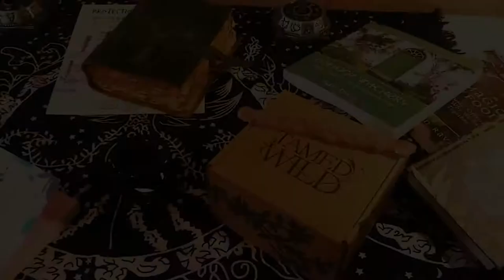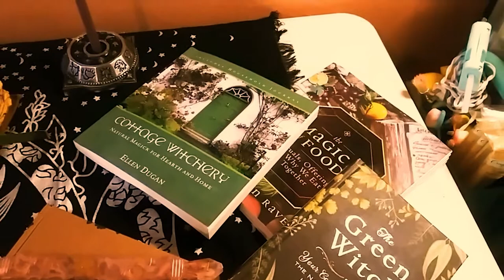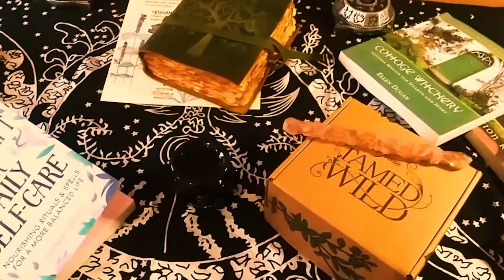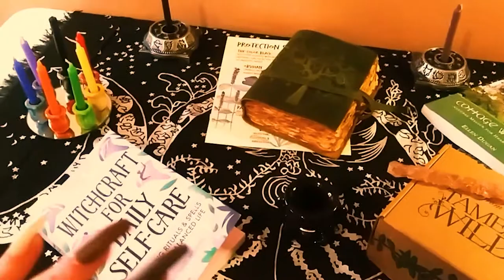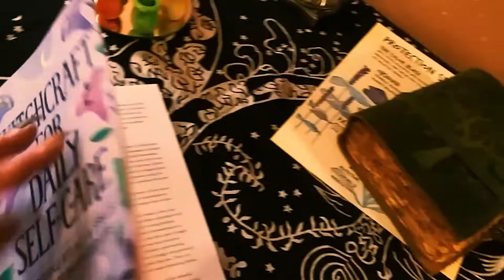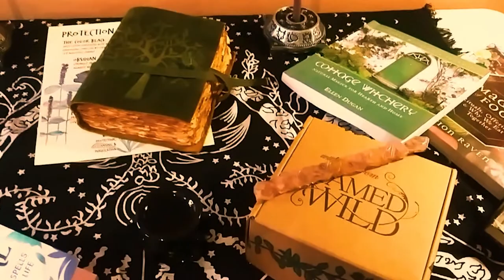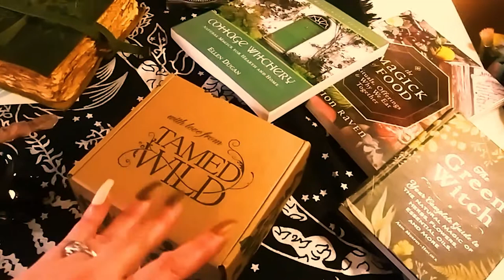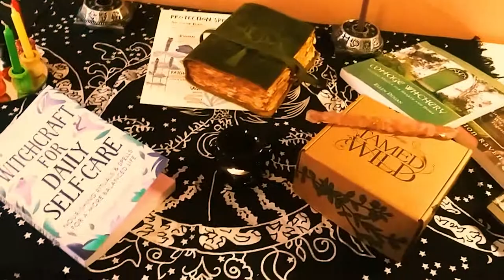Coming Out Of The Broom Closet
Hey Guys,  So today is a VERY special day for me, but I am incredibly nervous about sharing this.  I hope that you would watch this video until the end because I am changing the direction of my channel slightly and I am so excited about it.  I will also be working on a new channel trailer and coming up with new ideas for my art making.  I appreciate ALL OF YOU (also I am sure I misspoke quite a few times due to nervousness) 💚

Witchy Channels I watch  & Learn From (But these aren't ALL of them lol)